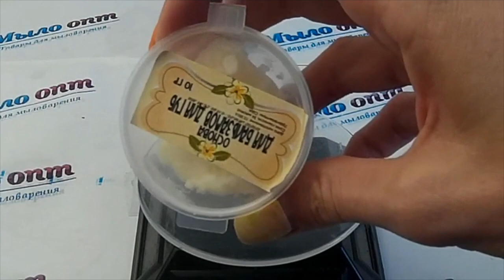Делаем бальзам для губ// Основа для бальзама для губ// Полезные космпоненты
Видео обзор Основа для бальзама для губ от магазина Мыло-опт